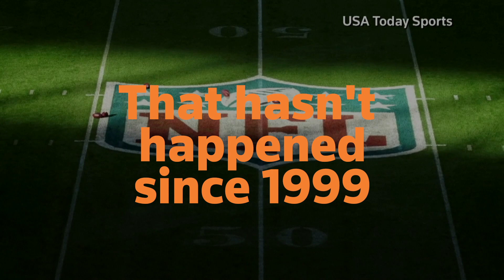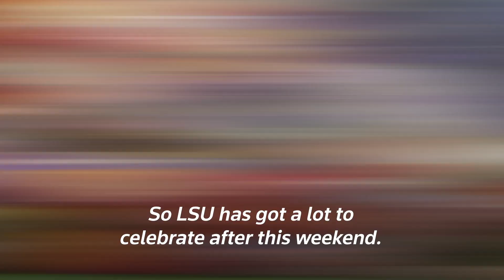The NFL Draft: What you need to know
NFL Commissioner Roger Goodell kicked off the NFL Draft this year from his basement instead of the glitzy Las Vegas locale where it was slated to be held